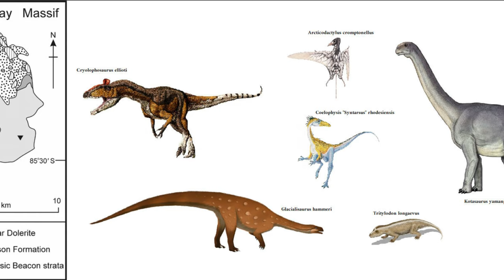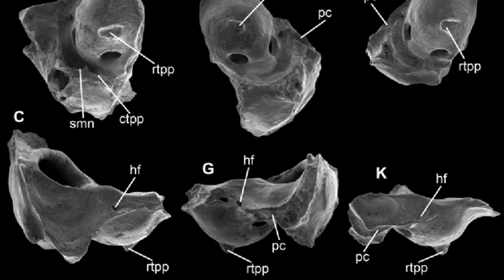What Was Antarctica Like Before It Froze?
Antarctica has always been a mysterious place. While today it is mostly known for penguins and ice, this was not always the case. It was once a lush green continent home to dinosaurs and other prehistoric fauna.